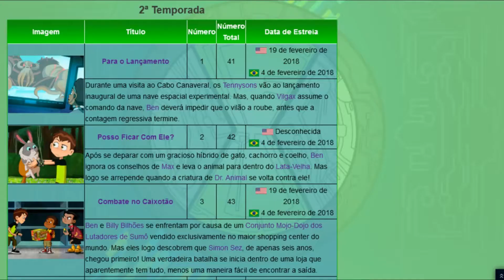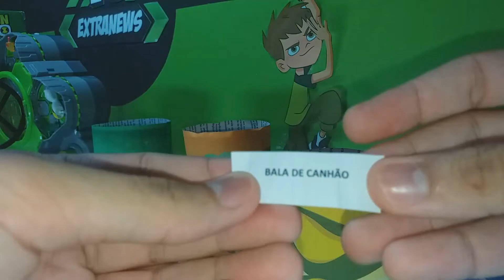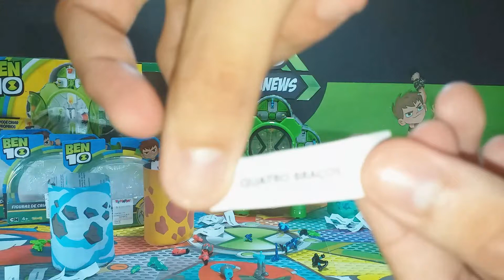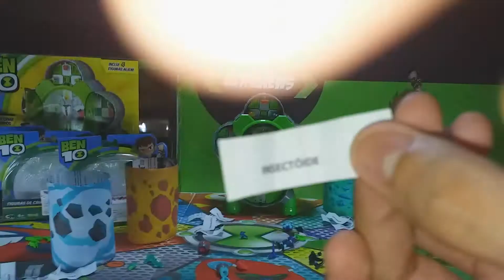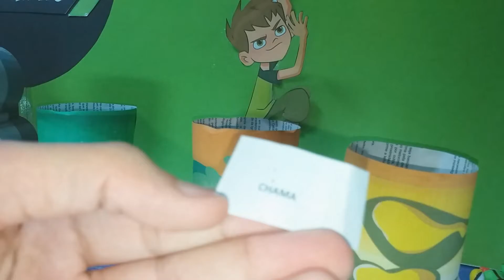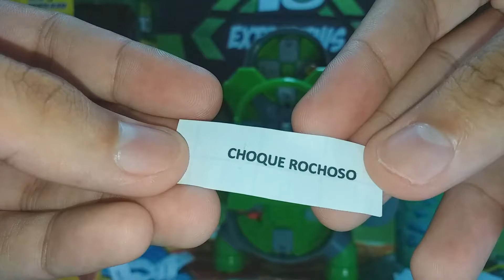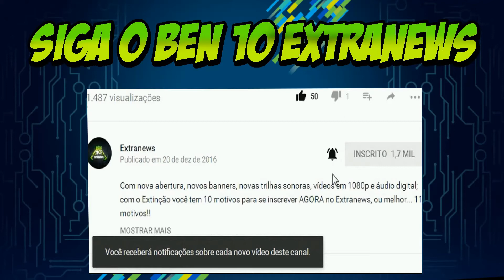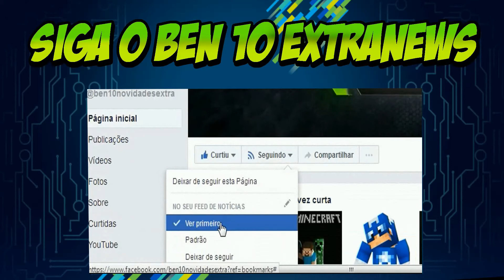Remake - Coleção da 2ª Temporada Criação Alien Completa (2018)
Saiba tudo sobre o Remake - Coleção da 2ª Temporada Criação Alien Completa (2018)

Depois de 4 vídeos mostrando cada parte da coleção do criação alien, agora você poderá conhecer a coleção completa lançado em 2018. Se quiser ver os vídeos anteriores: